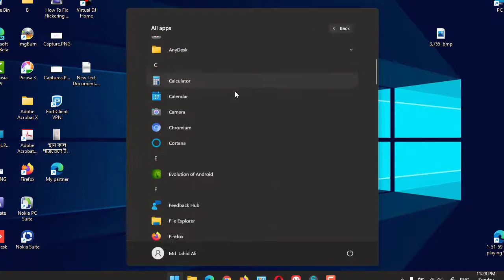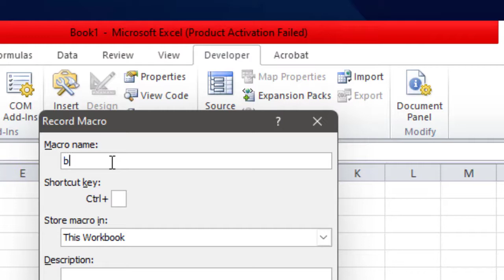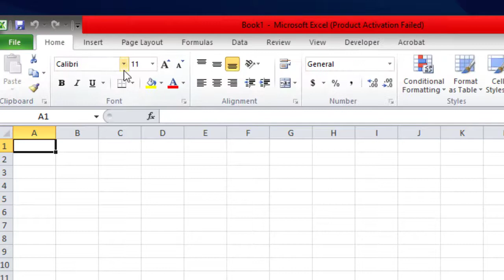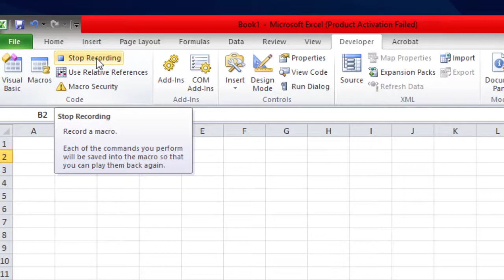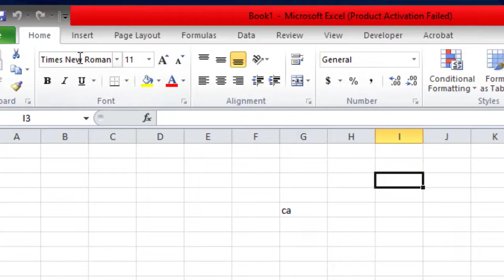Bangla and English Front kayborad Shortcut in Excel